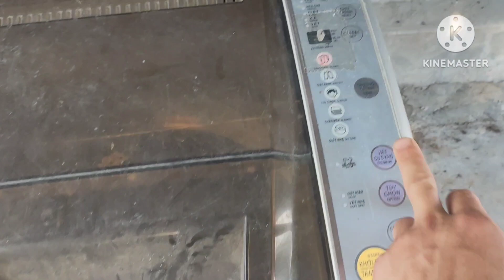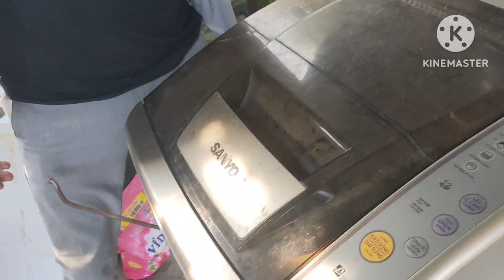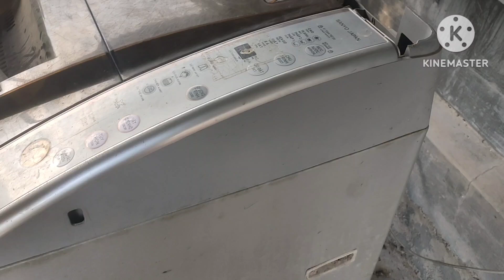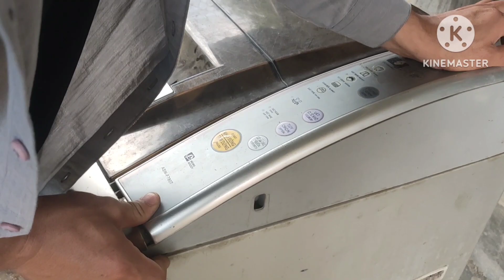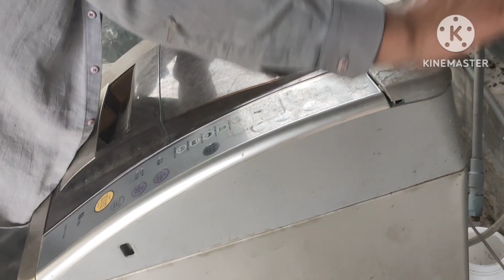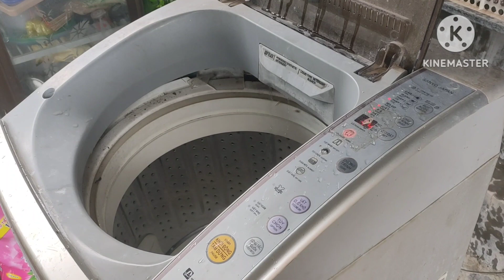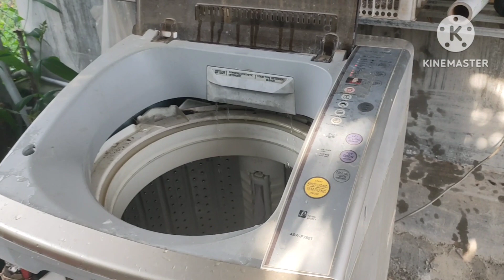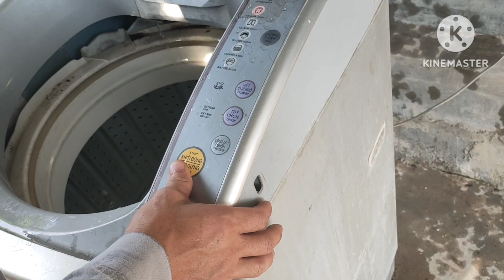Hướng dẫn sửa máy giặt Sanyo vào nước đầy rồi chảy ra nhà.